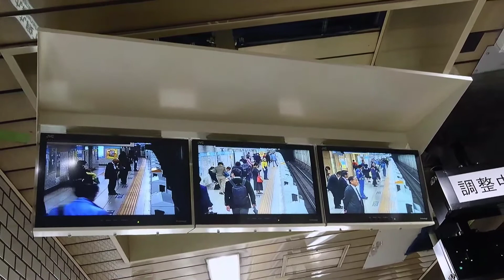東京メトロ東西線、九段下駅、車掌モニター